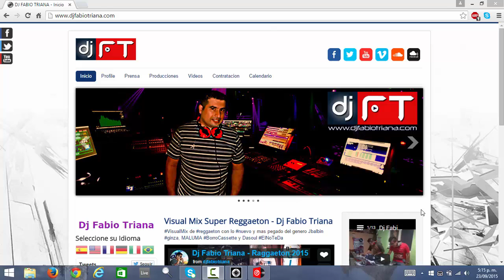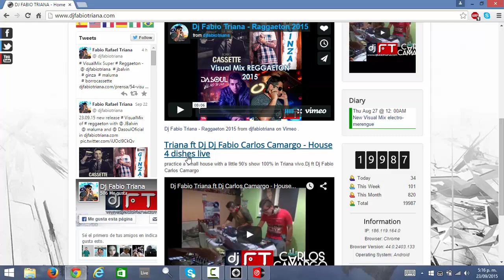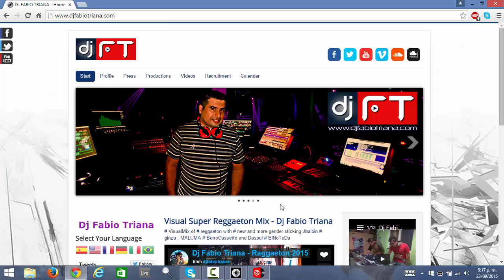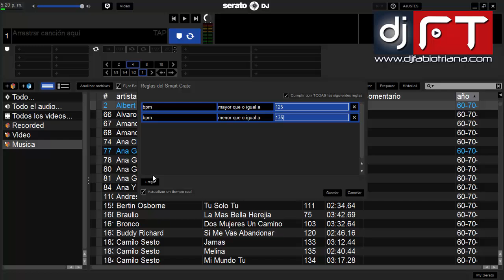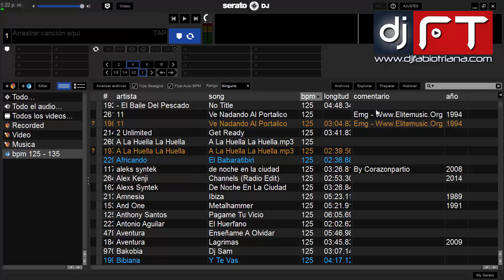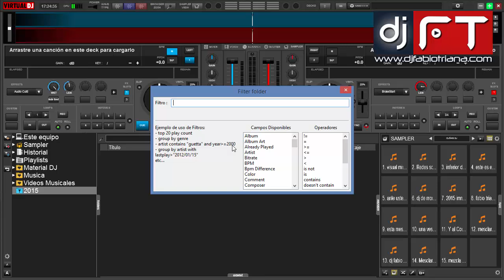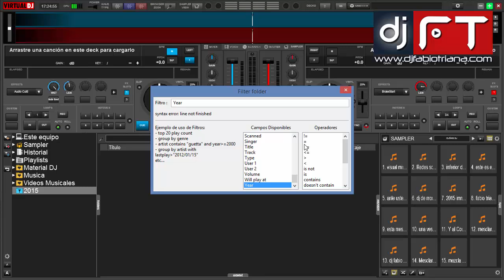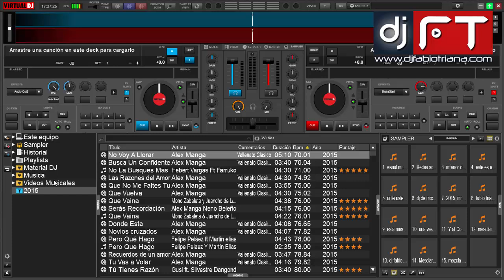serato dj o virtual dj 8, video 10 smart crate serato vs filter folder virtual dj 8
en este video veremos como hacer filtros de busqueda en serato dj o virtual dj 8, video 10 smart crate serato vs filter folder virtual dj 8